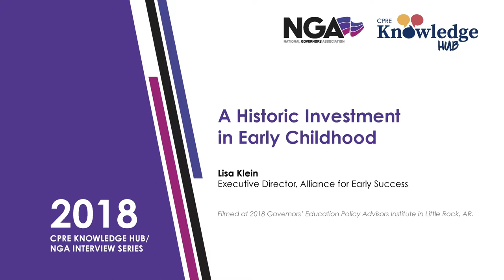A Historic Investment in Early Childhood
Earlier this year Congress approved a historic funding increase for the federal Child Care and Development Block Grant, allocating nearly $6 billion to the program over the next two years.

This funding, along with the ongoing Preschool Development Grant program, offers states a rare opportunity to strengthen and support early childhood systems for local children and families.

Lisa Klein, executive director of the Alliance for Early Success, talks about the role state leaders will play in this process and how stakeholders at all levels can join together in a growing, “wholistic” approach to early childhood.

Part of the 2018 CPRE Knowledge Hub/NGA Interview Series, filmed at the 2018 Governors’ Education Policy Advisors Institute in Little Rock, AR.

The CPRE Knowledge Hub is headquartered at the University of Pennsylvania Graduate School of Education. For more videos, podcasts, research analysis, and interactive discussion in the realm of education, or follow @cprehub on Twitter.

Citation: Consortium for Policy Research in Education [CPRE Knowledge Hub]. (2018, Oct. 30). A Historic Investment in Early Childhood. [Video File].